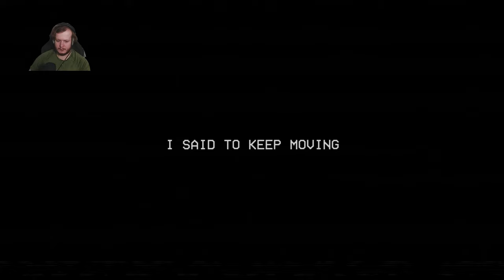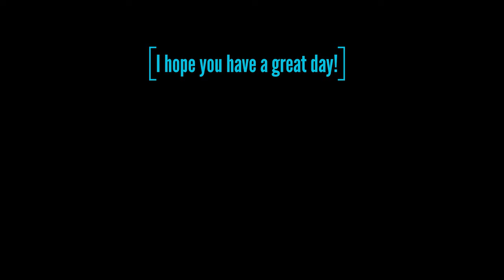Poppy Playtime - Chapter 3 - 2/2 Final Part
Join me for One Final Part Of Poppy Playtime!